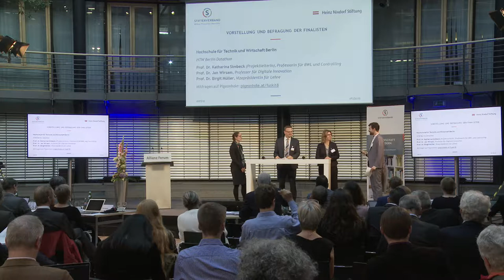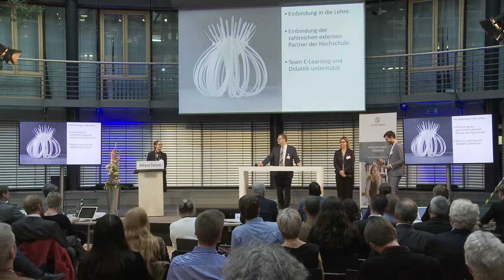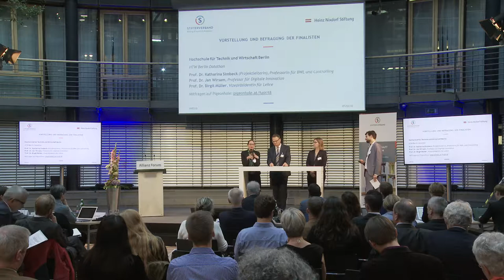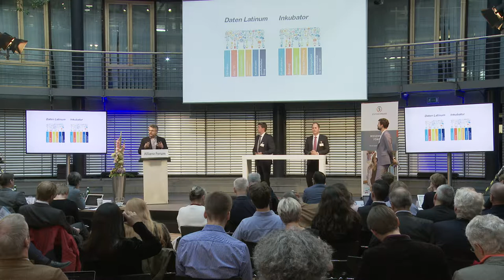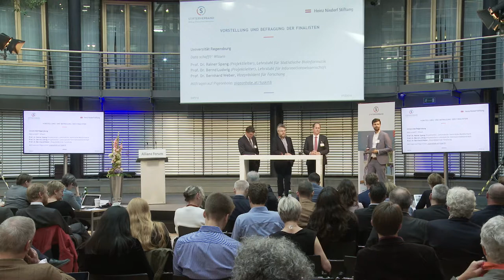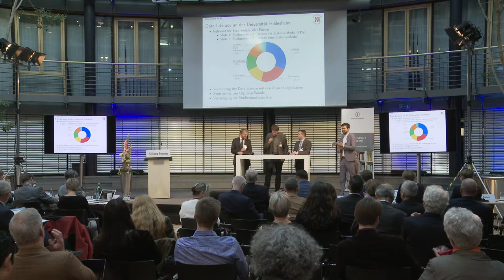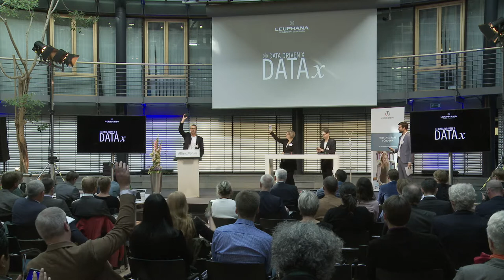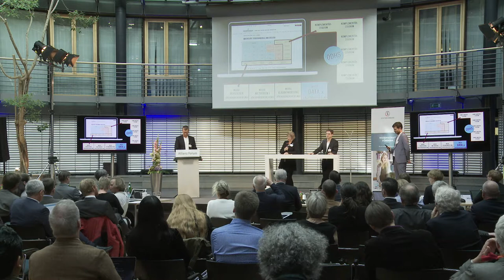Future-Skills-Tag (28.09.18): Vorstellung und Befragung der Finalisten Teil 1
Der 28. September stand im Rahmen der Themenwoche ganz im Zeichen von Future Skills im Allgemeinen und Data Literacy im Besonderen. Mit "Future Skills" fördert und vernetzt der Stifterverband Lernende, Lehrende und Bildungseinrichtungen, um sie kompetent für die Gestaltung der Zukunft zu machen.

Für das Förderprogramm "Data Literacy Education" suchten die Heinz-Nixdorf-Stiftung und der Stifterverband die besten Konzepte für die Vermittlung von Datenkompetenzen an Studierende aller Fächer. Auf dem Future-Skills-Tag stellten die Finalisten sich vor.